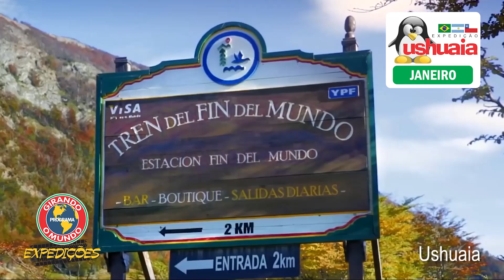EXPEDIÇÃO USHUAIA/JANEIRO. Viaje com seu carro no comboio do Girando o Mundo Expedições. Veja como.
O Girando o Mundo Expedições, sediado em Ponta Grossa-PR, realiza viagens regulares no mês de Janeiro para o Ushuaia (Tierra del Fuego). Esta é uma das mais espetaculares viagens de carro na América do Sul. Viaje com a gente e conheça os principais destinos turísticos do sul da Argentina e do Chile. Cuidamos de todos os detalhes. Informações: Girando o Mundo Expedições-ANO 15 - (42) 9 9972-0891 - Whats.